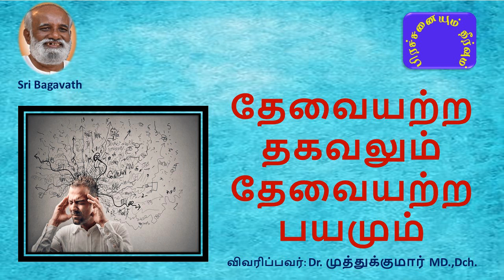தேவையற்ற தகவலும் தேவையற்ற பயமும் - சரவணன் கேள்வி பதில்கள் - பகவத் பாதை May 2021